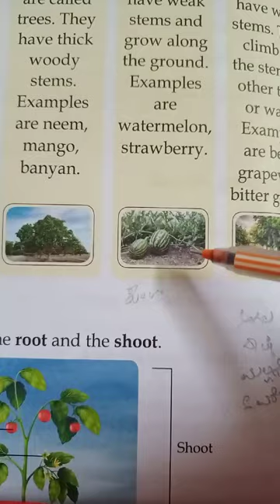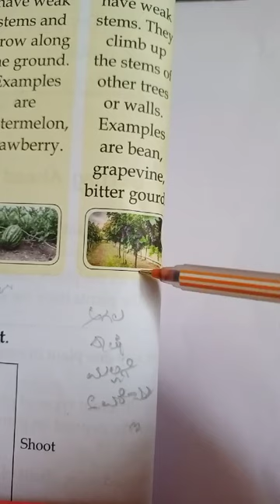3rd std plants part 1